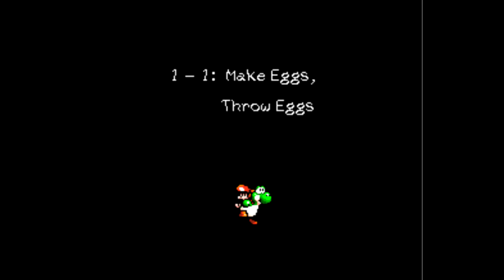Yoshi's island Make Eggs Throw Eggs Violin